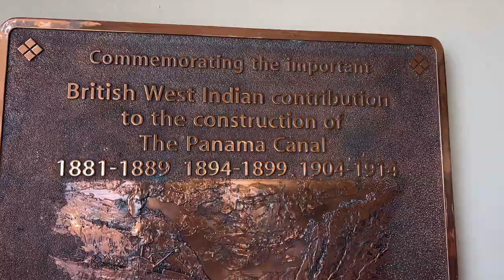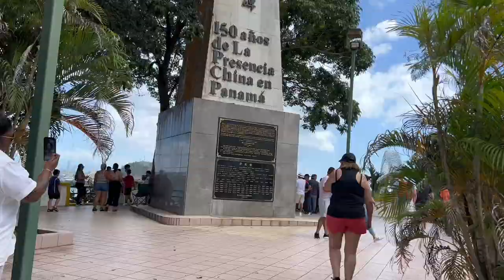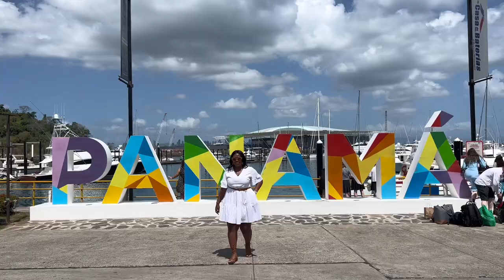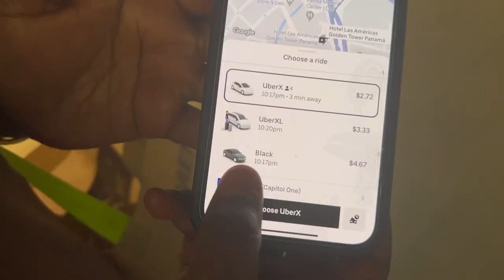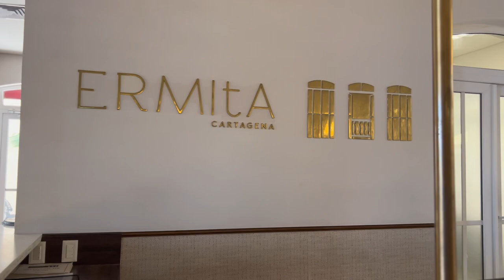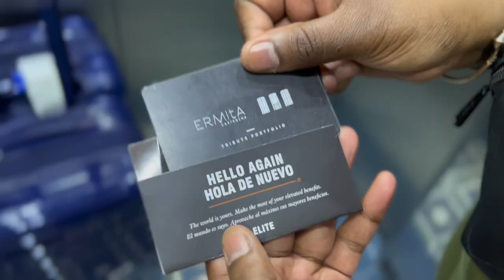Panama Travel Vlog | Celebrate with me in Panama Part 2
In this vlog we took a trip celebrate my 3rd year wedding anniversary . We are making 2 stops on this trip, first stop is Panama. Part 2

Honorable mentions

Packing cubes

Jewelry travel case (brown)

Toiletries travel set

(option 1)

(option 2)

Makeup  organizers/ travel bag

(option 1)

(option 2)

Portable steamer/ iron

Tank top

Leggins

Strappy sandals

White button down linen dress (long sleeve)

White  linen dress (short sleeve)

Houndstooth Purse